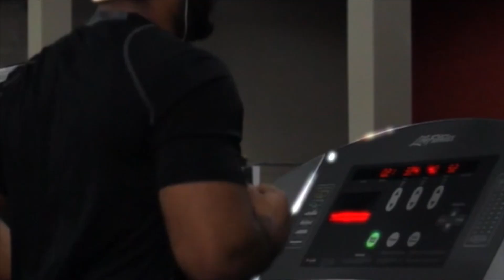Fire Fit Training